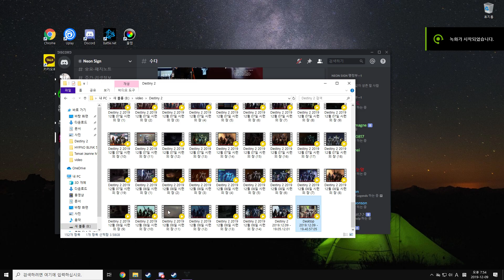Destiny 2 2019 12월 09일 시련의 장 2